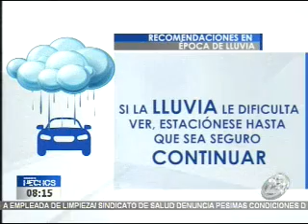Una nueva onda se desplaza desde Nicaragua al país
En las costas de Nicaragua se generó una onda tropical que generará tormentas y lluvias en El Salvador, el cuerpo de bomberos recomienda tomar las precauciones necesarias cuando esté conduciendo.